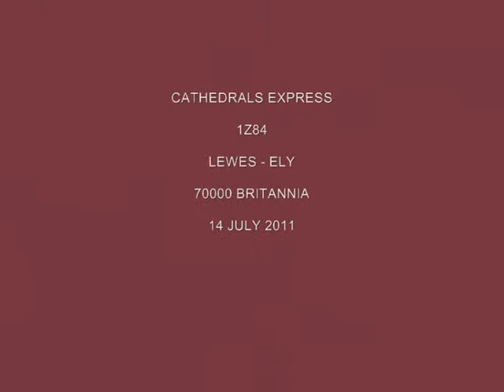70000 Britannia 1Z84 CATHEDRALS EXPRESS 14 JULY 2011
Britannia on the Lewes - Ely Charter at Wandsworth Road